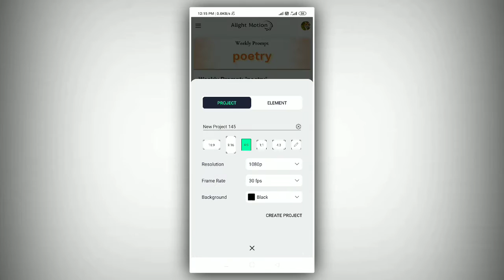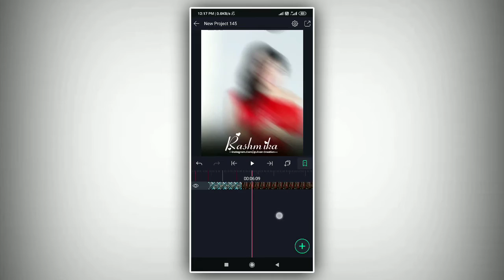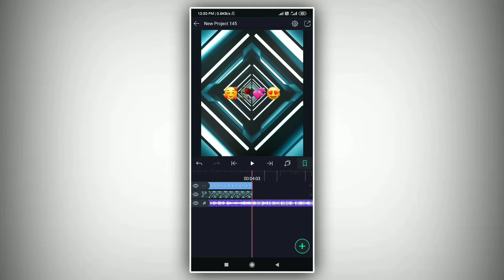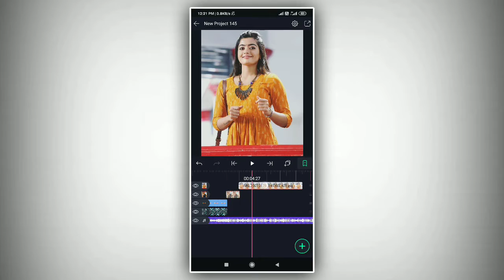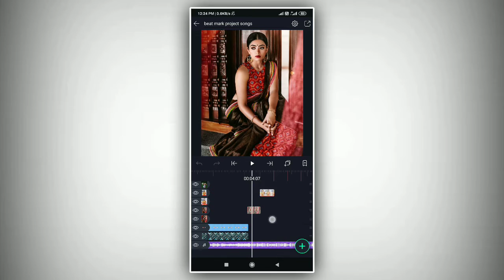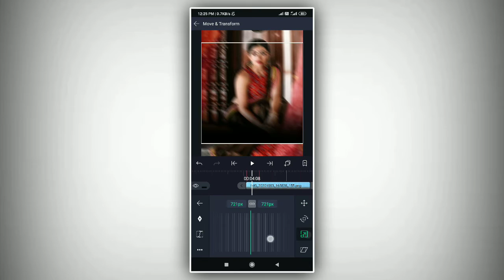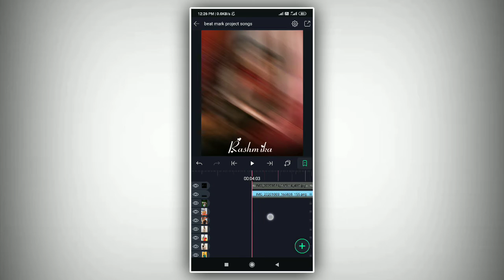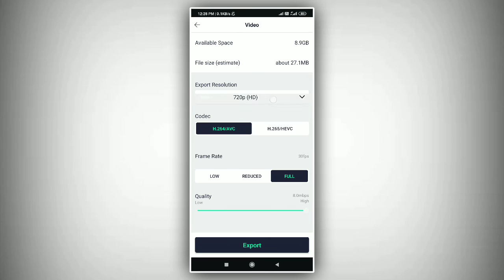Alight Motion Video Editing | Alight Motion Smooth Transition | Trending Beat Status Editing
instagram trending alight motion smooth effects Alight motion video editing
 Alight motion status editing alight motion status video editing
alight motion edits alight motion edits marathi alight motion editing kaise kare
 alight motion editing tips alight motion photo status editing
alight motion shake effect alight motion shake effect status editing
 alight motion status editing video jivan pachare editing alight motion alight motion app